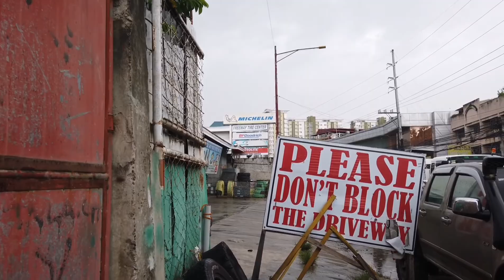OSMEÑA EXTENSION WALKING TOUR IN CAGAYAN DE ORO CITY MINDANAO, PHILIPPINES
The street "Sergio Osmeña Extension" is located in the center of Barangay 22 with the zip code of 9000. It is about 645 meters long.

List of Offices and Business Establishments
Gigaworkz Technology
Philtryes Corporation
CU Registrar's Office
Cebu Landmasters Inc. OFFICE
Oro Henberson Marketing
Seagull Industrial Sales
Seawalk Trading Corporation
SITEHUB WEB FREELANCERS
Jeanica Hydraulic Trading
CDO Hardware & Electrical Supply
Seawalk Trading Corporation
SupportZebra
JBR Heavy Equipment Parts Supply
AND MORE...

Osmeña Street are amongst the busiest street in Cagayan de Oro City during regular days and rush hour. This streets are more on Mechanical parts and Mechanical shops services as well as banks, MALL (SM PREMIERE) and other small businesses.

GEAR USED IN THIS VIDEO: (Visit the Link)

-Dji Osmo Pocket Backpack Clip and Adapter Mount.

OSMEÑA STREET
OSMEÑA EXTENSION
Cagayan de Oro City
CDO Latest
Cagayan De Oro City, Philippines
Misamis Oriental
cdo news today
CARMEN, CAGAYAN DE ORO CITY
CDO TODAy
Walking tour
Visit CDO
CDO ROAD TOUR
CDO ROAD TRIP
cdo city tour
CDO COMMUNITY AMPHITHEATER
CDO DOWNTOWN
Mindanao update
Mindanao vlogs